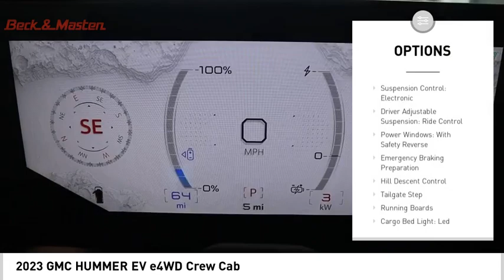2023 GMC HUMMER EV PU100337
2023 GMC HUMMER EV e4WD Crew Cab